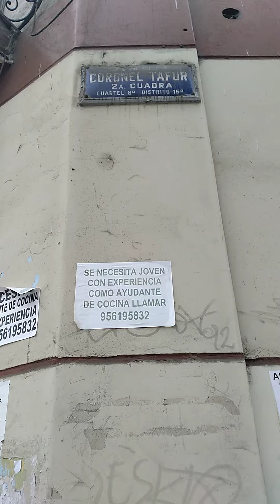coronel tafur con 28 de julio, cercado de lima, limite con jesús maría, domingo 9 octubre 2022